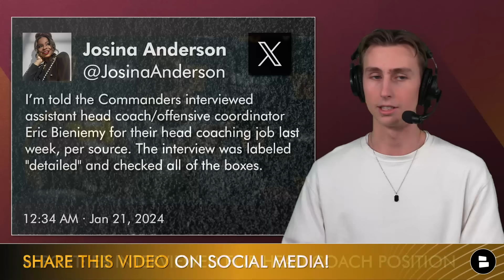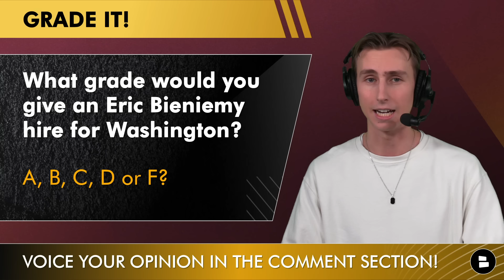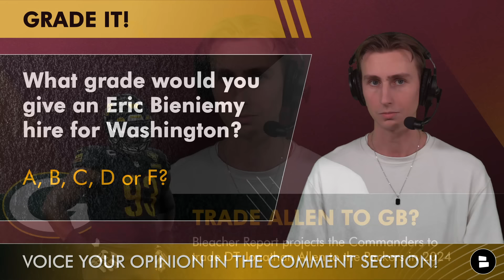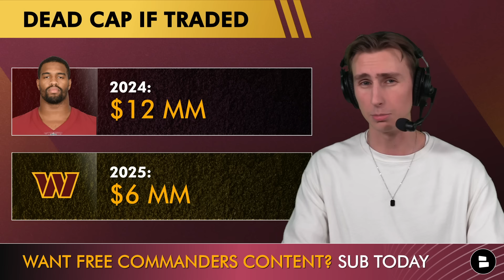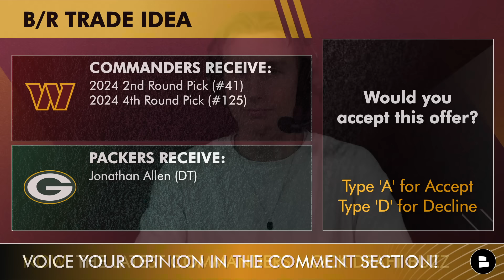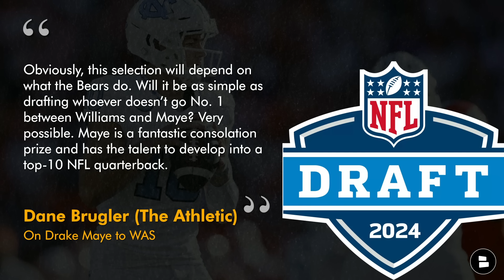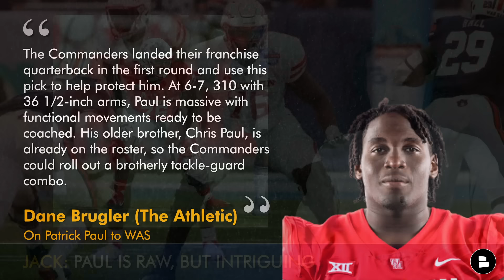Commanders Rumors: TRADE Jonathan Allen To Green Bay? + Eric Bieniemy Interviews For Head Coach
Washington Commanders rumors on Monday, January 22nd, centers around big names like Eric Bieniemy, Raheem Morris, Dan Quinn, Jonathan Allen, Drake Maye, and more. On today’s edition of the Commanders Report, host Jack Sperry discusses whether or not Eric Bieniemy is a legitimate candidate to become the next Commanders Head Coach, updates the list of Commanders Head Coaching interviews after another round of the NFL Playoffs come and go, discussing the possibility of trading Jonathan Allen this offseason, and gives his thoughts on the latest Commanders mock drafts from big name draft analysts like Daniel Jeremiah and Dane Brugler.

Keep your finger on the pulse of the Hogs with the Commanders Report by Chat Sports. The latest Commanders rumors, news & updates come your way daily.

Washington Commanders 2023 offensive stats:
- Points Per Game: 19.4 (25th)
- Yards Per Game: 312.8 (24th)
- Yards Per Play: 5.0 (23rd)
- 3rd Down%: 36.7 (24th)
- Red Zone%: 63.3 (5th)

Updated list of Commanders Head Coaching interview thus far:
- Eric Bieniemy (WAS OC)
- Dan Quinn* (DAL DC)
- Raheem Morris* (LAR DC)
- Ben Johnson (DET OC)
- Aaron Glenn (DET DC)
- Mike MacDonald (BAL DC)
- Anthony Eaver (BAL D-Line Coach)
- Bobby Slowik (HOU OC)
*= 2nd interview scheduled

Commanders fans! Follow Jack Sperry on X for more Washington Commanders updates

Follow @chatsports on social media for the latest NFL, NBA, and college football updates throughout the year:

The Athletic’s Dane Brugler on mocking UNC quarterback Drake Maye to the Washington Commanders at #2 overall:

“Obviously, this selection will depend on what the Bears do. Will it be as simple as drafting whoever doesn’t go No. 1 between Williams and Maye? Very possible. Maye is a fantastic consolation prize and has the talent to develop into a top-10 NFL quarterback.”

Set your notifications to 'ALL' to never miss a video from the Commanders Report!

LIKE today's video if you are a Commanders Report Real One!

Let your voice be heard by answering today's questions on the Washington Commanders:
- What grade would you give an Eric Bieniemy hire for WAS? A, B, C, D, or F?
- Would you trade Jonathan Allen for a 2nd and a 4th Round pick? Type 'A' for Accept, or 'D' for Decline

If you are a Real One and make it to the end of today's video, type 'REAL ONE'